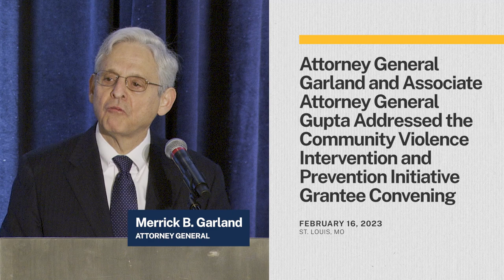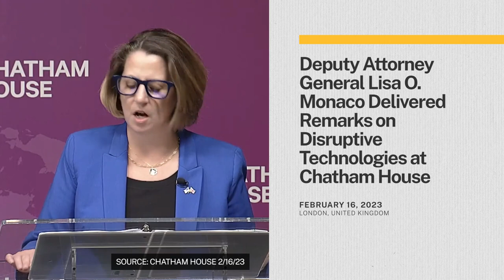This Week at Justice - February 17, 2023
• Attorney General Merrick B. Garland Delivered Remarks at the President’s Interagency Task Force to Monitor and Combat Trafficking in Persons
• U.S. Marshals Captured Over 800 Fugitives in Operation North Star II
• Associate Attorney General Vanita Gupta Delivered Remarks at the Office on Violence Against Women’s Teen Dating Violence Awareness Month Event
• Assistant Attorney General for National Security Matthew G. Olsen Delivered Remarks on Haitian President Assassination Prosecution
• Attorney General Garland and Associate Attorney General Gupta Addressed the Community Violence Intervention and Prevention Initiative Grantee Convening
• Deputy Attorney General Lisa O. Monaco Delivered Remarks on Disruptive Technologies at Chatham House